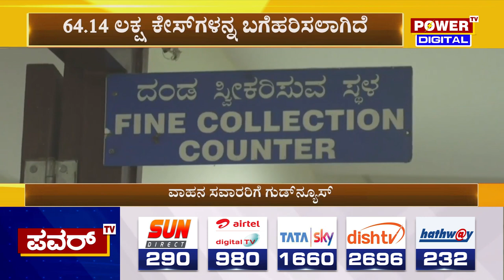Traffic Fine Discount : ವಾಹನ ಸವಾರರಿಗೆ ಗುಡ್​ನ್ಯೂಸ್..! | Power TV News